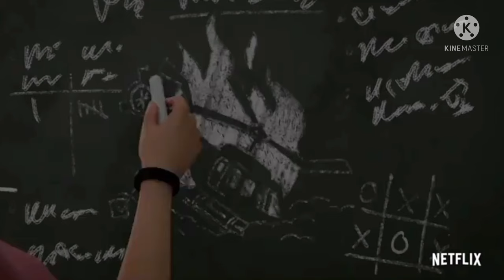Was REXY HUNTING The SCORPIOS REX’S?!! | Camp Cretaceous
Have you ever wondered why Rexy was instantly at the Dock the kids were at immediately after the Death of both Scorpios Rex’s well I may have the answer to why that is